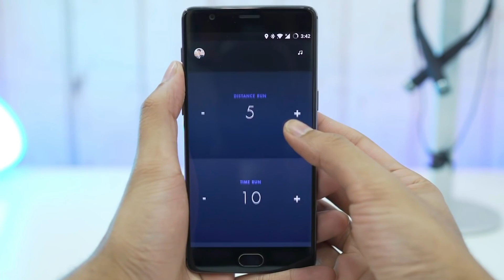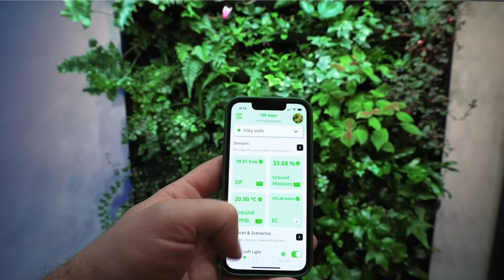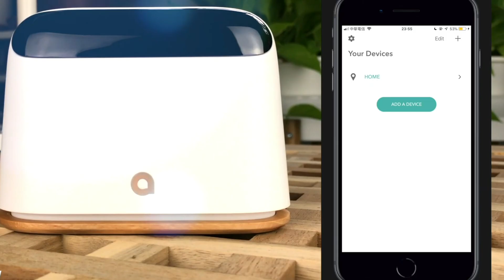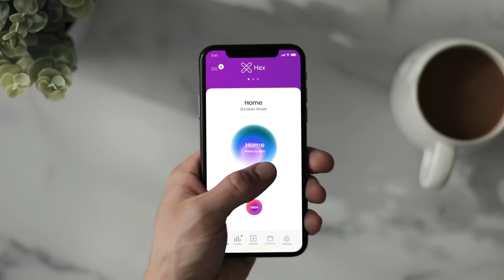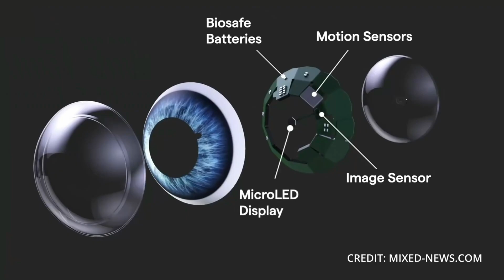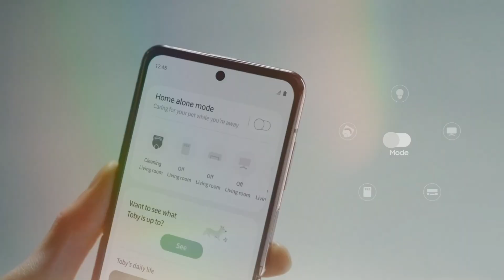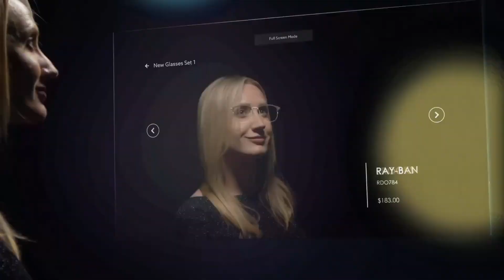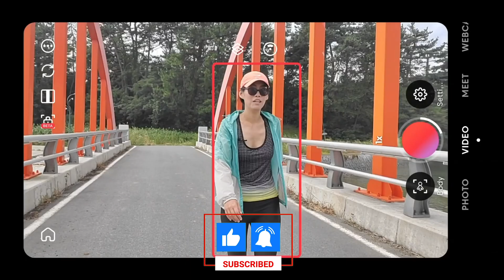18 Coolest AI-Powered Gadgets You Can Actually Buy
From artificial assistants that live inside neck bands and vacuums that clean themselves, to AI that can recognize physical movement in your room through the WiFi waves of your home, here are 18 of the coolest AI powered gadgets you didn’t know about.

0:00 - Intro
0:15 - Vi The Personal Trainer
1:00 - Netatmo Welcome
1:43 - KAI - AI Powered Smart Controller
2:28 - The Pod by Eight Sleep
3:17 - Miso Robotics- Flippy
4:06 - Ambi Climate AI Air Conditioner Add-on
4:40 - Bonjour Smart AI Alarm Clock
5:31 - Hex Home Full Coverage DIY Home
6:29 - Vector 2.0 AI Robot Companion
7:09 - Pivo Pod Silver with Remote
7:57 - Mojo Vision Contact Lenses
8:42 - Acer ebii eBike
9:29 - EMEET Meeting Capsule
10:20 - Razer Leviathan V2 Pro
11:12 - Samsung JetBot AI+ Robotic Vacuum
12:04 - Ayi AI-Powered Smart Mirror
12:48 - Shift Robotics: Shift Moonwalkers
13:42 - GoChess Smart Robotic
14:30 - Conclusion